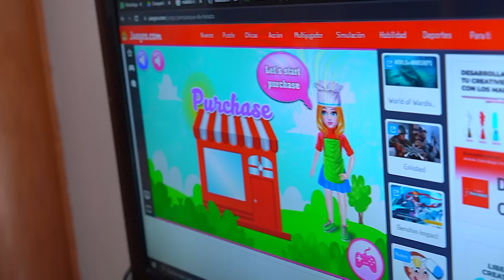BESO A MI NOVIA FRENTE A TODOS* Esta CALIENTE 🔥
♣¡Hola parceritos y parceritas feliz año 2022! empezamos el año con un video muy divertido junto a mi novia Tatis